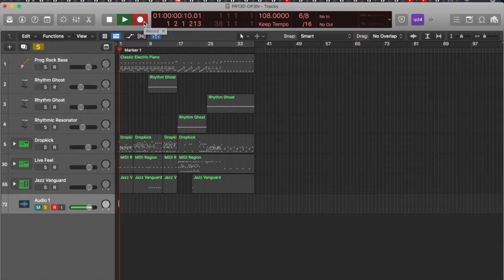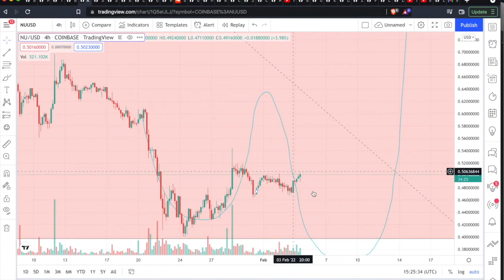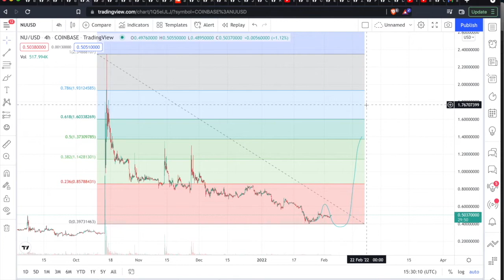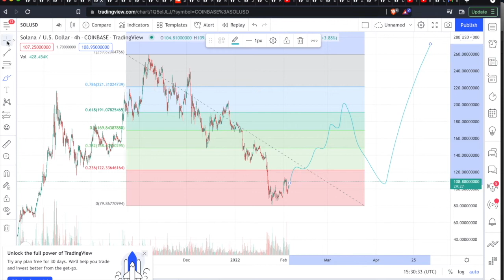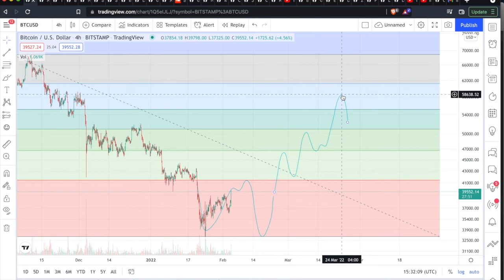WHIT3 KNUCKL3 R3PORT 40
whit3 knuckl3 26 is Fibonacci basics